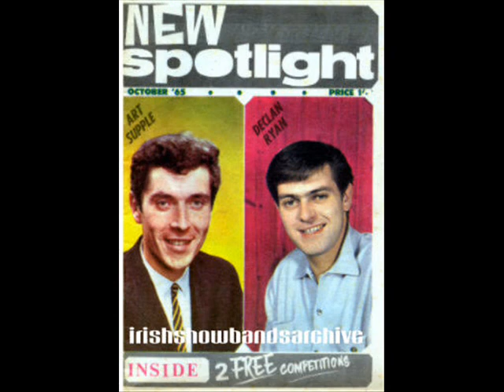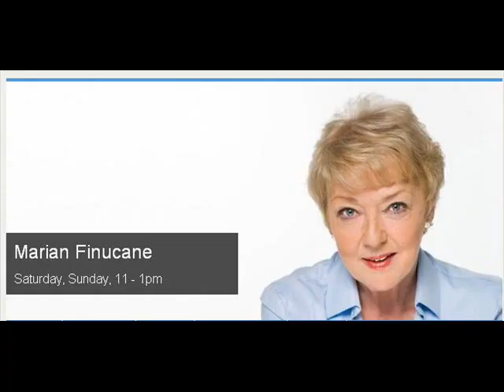Marian Finucane RTE Radio 1 Special with Shay Healy 4th May 2013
Guests Billy Connolly, Paul Brady and Phil Coulter share their amusing 'Shay Stories' with Marian Finucane on this RTE Radio 1 special;  from a friendship spanning some 50 years. We also hear some very  funny anecdotes from Moya Doherty, Johnny Logan, Ronan Tynan, Maura O'Connell and Keith Donald.  Shay Healy was inducted  into The IMRO Academy (Irish Music Hall of Fame) last week, and by popular demand he heads back into studio next month to record his unique version of his global Eurovision hit What's Another Year. Shay's hilarious eBook The Danny Boy Triangle is out now.

Interview edited and dubbed for youtube by kind permission